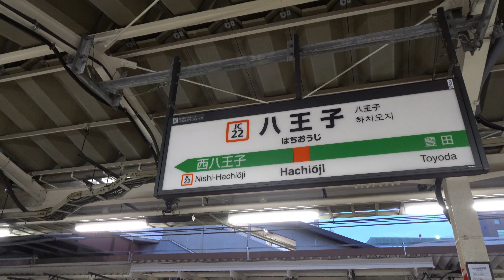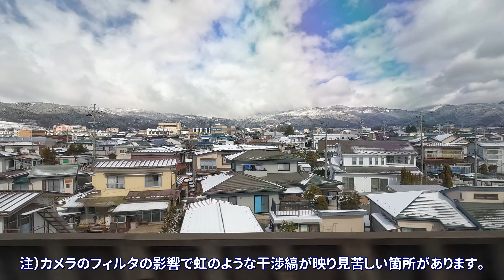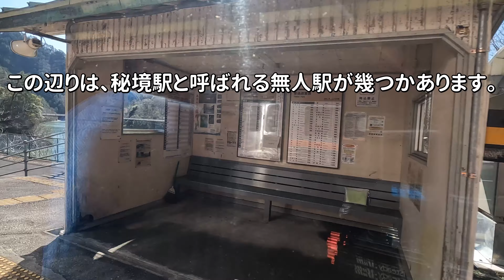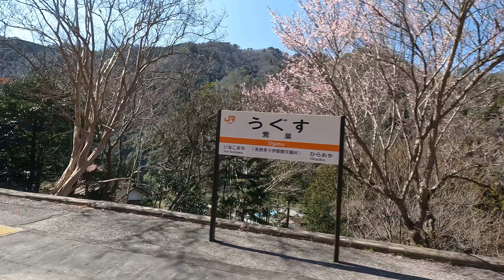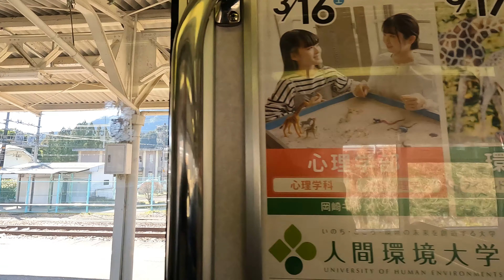青春１８きっぷで行く飯田線の旅〖4K〗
※訂正：動画内で、8:16の辺りで「進行方向右側には南アルプス・・・」という説明が流れますが、”南アルプス”ではなくて、”中央アルプス”の間違いです。尚、進行方向に対して左側に見える山脈は南アルプスで、右側に見えるのは中央アルプスです。失礼いたしました。😓

今回は、青春１８きっぷを使って最寄りの神奈川県の海老名駅から八王子に出て上諏訪まで行き、上諏訪から飯田線直通の豊橋行きに乗り、帰りは東海道本線、茅ヶ崎経由で海老名に戻るルートを日帰りで行ってきました。
移動は次のように、
・海老名5:07発⇒(相模線)⇒
・橋本5:38発⇒(横浜線)⇒
・八王子5:51発⇒(中央本線)⇒
・高尾6:15発⇒(中央本線)⇒
・上諏訪9:22発⇒(飯田線)⇒
・豊橋16:16着--(食事･買物)--17:07発⇒(東海道本線)⇒
・浜松18:08発⇒(東海道本線)⇒
・沼津20:38発⇒(東海道本線)⇒
・茅ヶ崎21:52発⇒(相模線)⇒
・海老名22:20着
海老名を始発5:07で出発し、全行程終えて帰ってきたのが22:20。
飯田線7時間弱を含み、約17時間掛けての日帰り弾丸旅でした。
前日が雨だったせいか、中央本線の長坂辺りから諏訪にかけての山岳部では季節外れの雪が降っていて、綺麗な雪景色が楽しめました。
もう、だいぶ年を取りましたが、たまにはこんな電車に乗っているだけの旅も楽しいですね。
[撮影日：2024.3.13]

【BGM】
・The Distance　‹yuhei komatsu [DOVA-SYNDROME]›